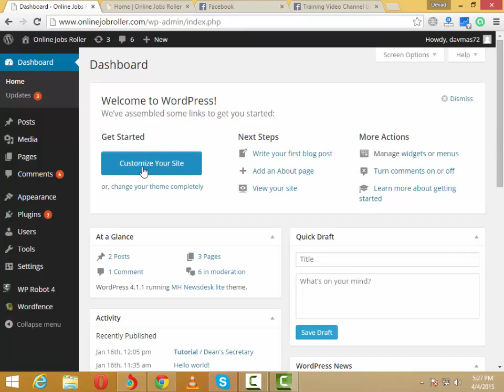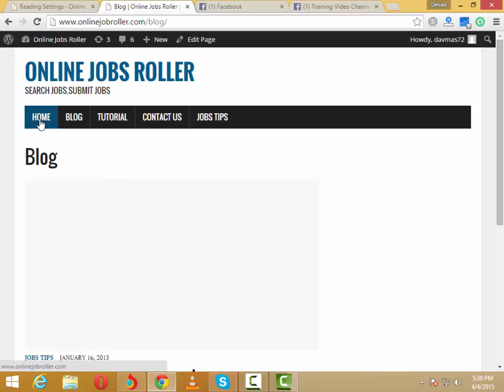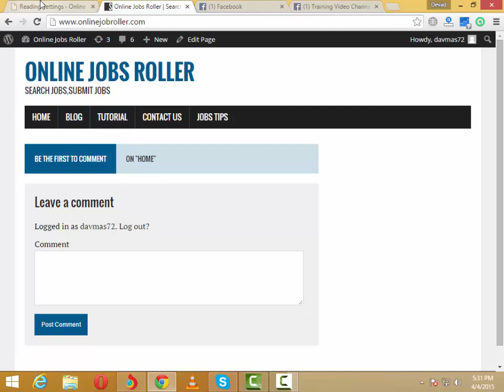How To Make Static Page in WordPress in Urdu Hindi